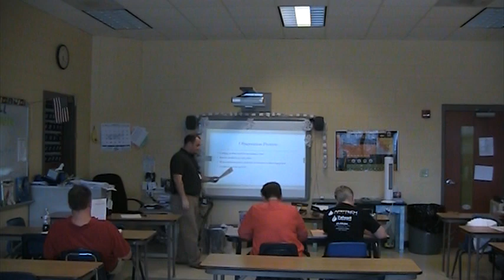Peer Observations PD